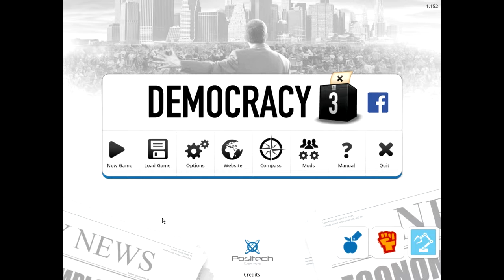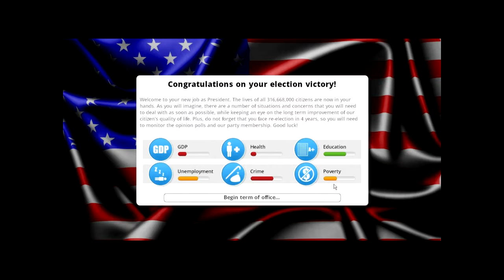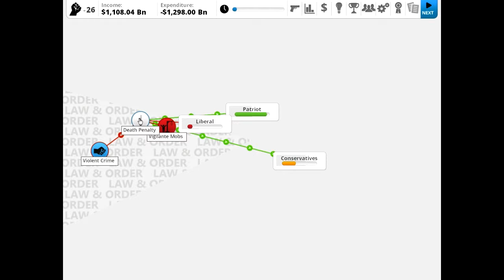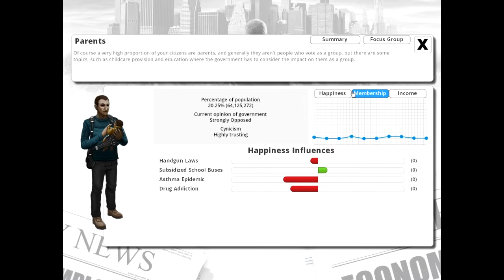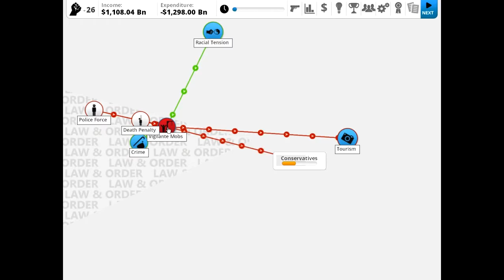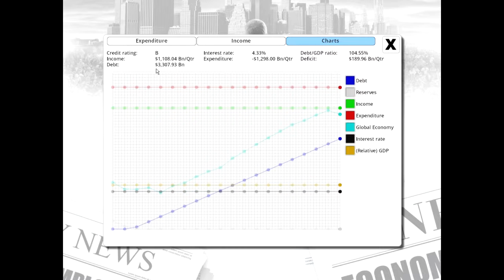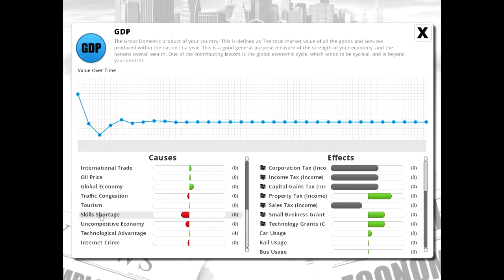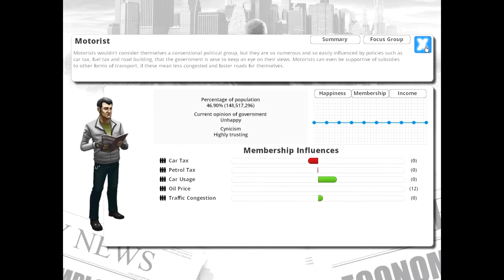Democracy 3 - Part 1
Democracy 3. A fun game where you try to balance the various ideals within your the nation.